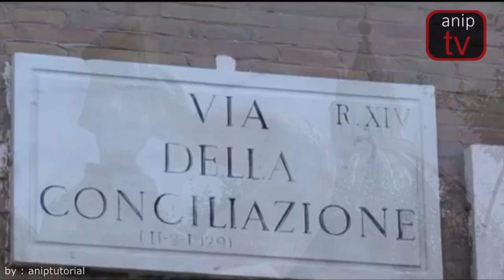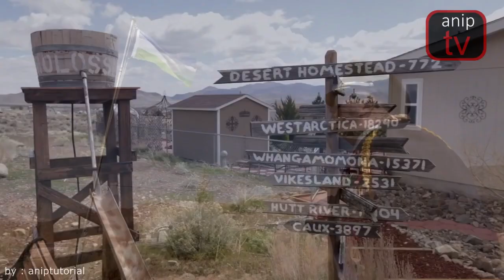NEGARA TERKECIL DI DUNIA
Syarat menjadi negara ialah mempunyai wilayah, mempunyai rakyat yang menetap, memiliki sistem pemerintahan, dan memiliki hubungan dengan negara lain dalam bentuk pengakuan. namun beberapa negara ini memiliki wilayah yang sangat kecil di antara negara lain nya di dunia ini. negara mana saja kah itu. berikut video nya..

tinggalkan saran pembahasan video yang bermanfaat di komentar, untuk mendapatkan Give Away menarik.